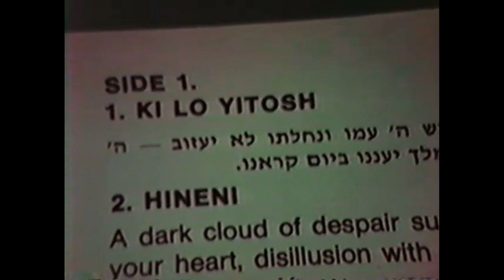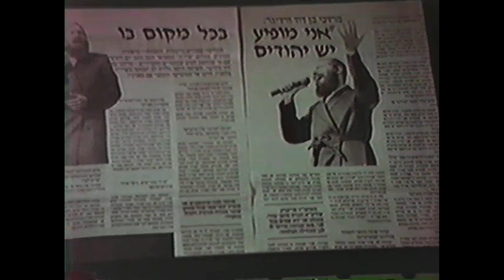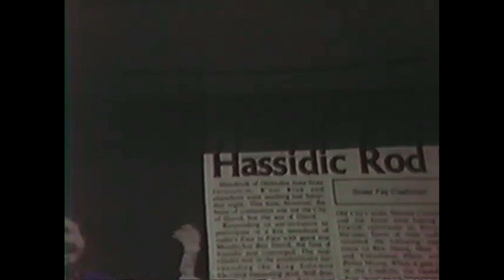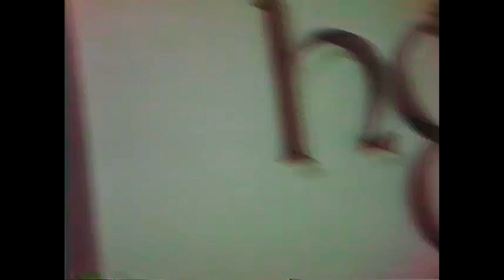Concert Memory Lane - MBD Early History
To think that in 1985 when this was on the screen, this was a stroll down memory lane EVEN THEN shows how old this is